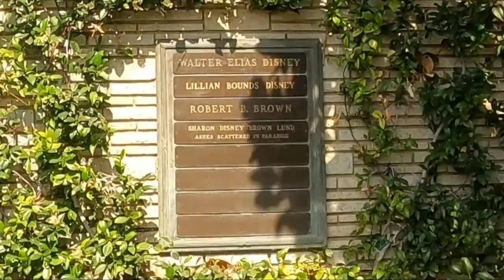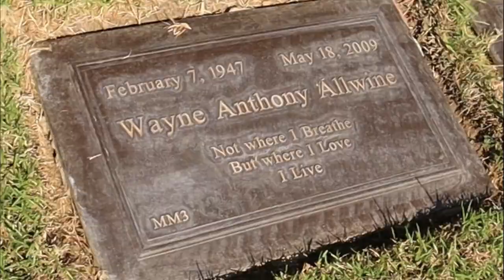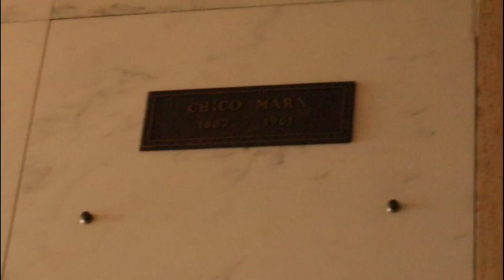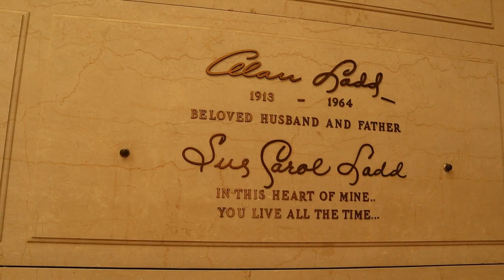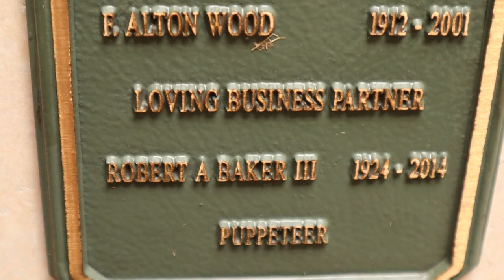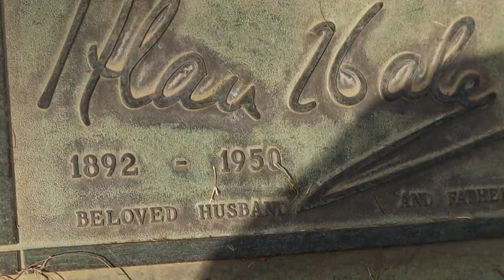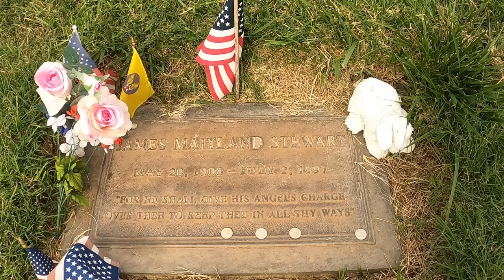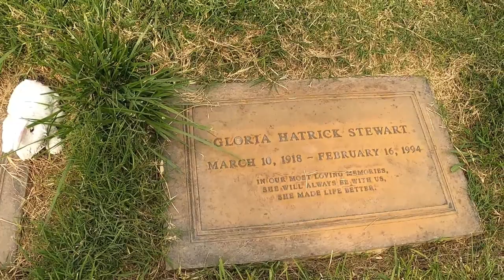Glendale Forest Lawn Cemetery - visiting Disney and many others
Celebrities at Glendale Forest Lawn Cemetery

The Glendale Forest Lawn Cemetery has 300 hundred acres of property and contains over 250,000 graves.  There are many celebrities buried here as it was one of the first major cemeteries in the Los Angeles area.  The cemetery here was established in 1906 which may not be old for most areas of the world but for the Los Angeles area it is.

In this adventure we pay our respects to about 15 of the celebrities buried here.  Among the ones we visit are Walt Disney, Spencer Tracy, Larry Fine, Chico Marx, Alan Ladd, George Burns, Nat King Cole, Tom Mix, and Jimmy Stewart.

There are so many others resting here, that it would take us several visits to see them all.

Glendale Forest Lawn Cemetery is located at
1712 S. Glendale Ave. in Glendale California